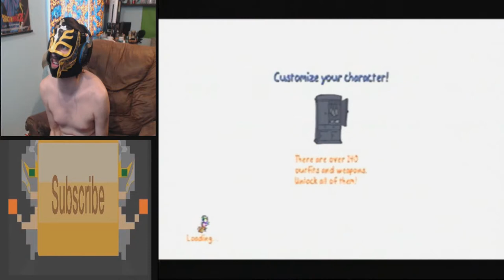(HATE HATE HATE HATE) Flash Gaming With RageBad Episode 10: The Fancy Pants Adventure PS3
RageBad Finally Wraps Up The Fancy Pants Adventure PS3

YouTube.Com Privacy